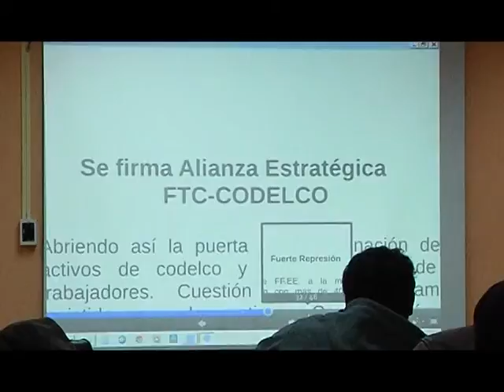18 junio 2015 CTC realiza Escuela Sindical para trabajadores CalamaTV